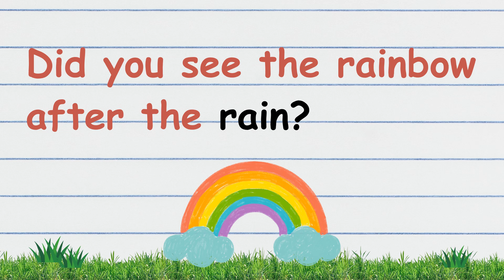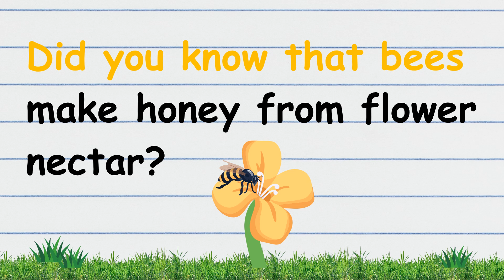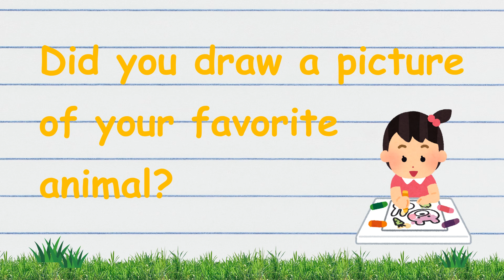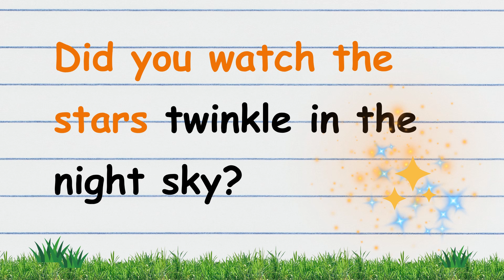PRACTICE READING SENTENCES - S3 - Reading at Home -- Reading & Vocabulary Skills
Practice Reading Sentences for Kids --

Let children learn more vocabulary words fast and easy.
FREE Printable Worksheets for Children:
Inside  @Readkids
Sentences
Alphabets
Reading practice for kids
Phonics
Spelling words
Reading comprehension
Reading for grade 1
Short stories
Grammar
Science
Math
Bible verses